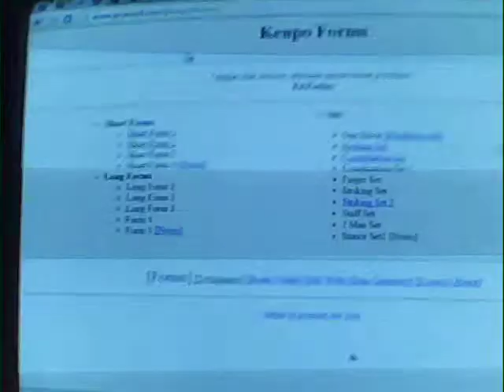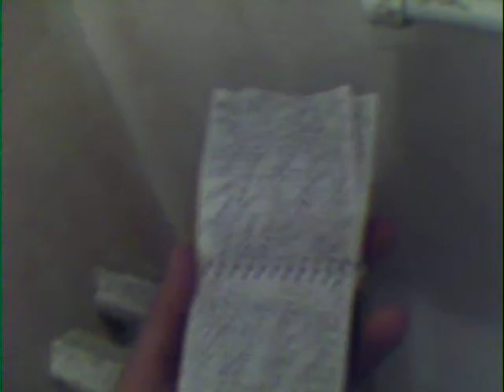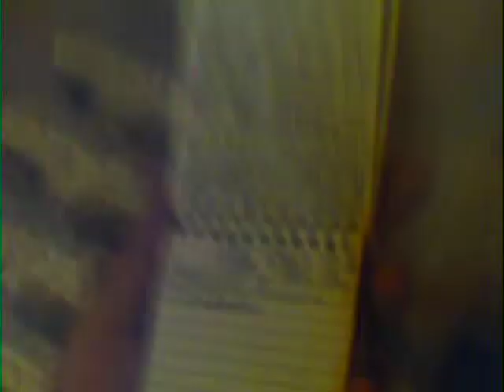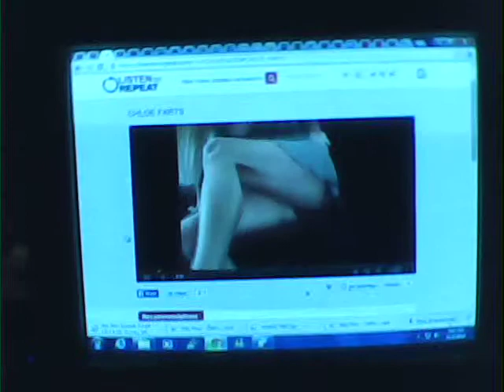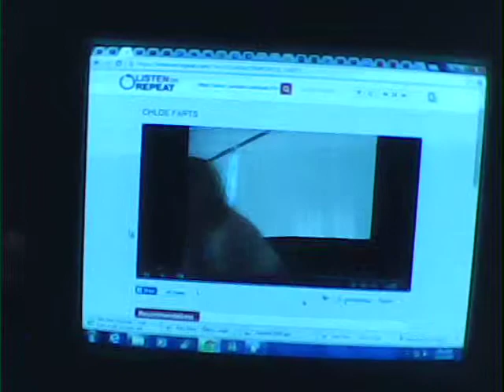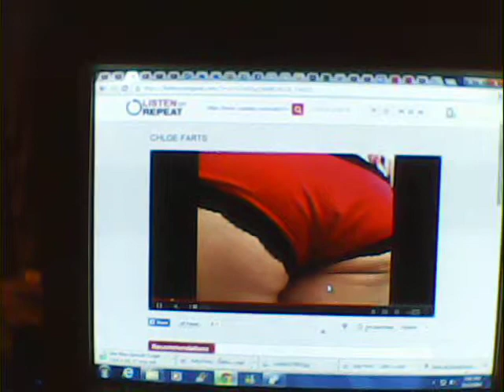FLATUELNCELY GIGANTICA FEMALELINESS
SUNP0007